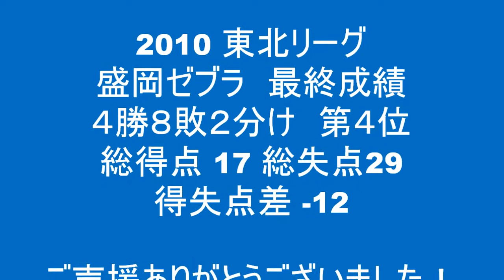2010 T-1最終戦 カンビアーレVSゼブラ③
最後は危なかった...でもやってくれましたよ！